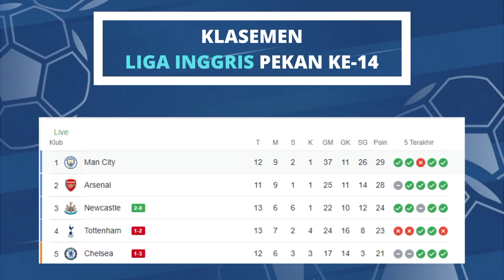Hasil Liga Inggris Tadi Malam (BRIGHTON 4-1 CHELSEA) EPL 2022 Pekan Ke 14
Hasil lengkap Liga Inggris tadi malam dan update klasemen sementara, Liverpool takluk di tangan tim promosi Nottingham Forest. Pada laga lainnya, MU sukses mencuri poin di kandang Chelsea, Sabtu (22/10/2022).

Liverpool menelan kekalahan tragis pada pekan ke-13 Liga Inggris 2022/2023. Bertandang ke The City Ground pada Sabtu (22/10/2022) malam WIB, Liverpool takluk 0-1 dari Nottingham Forest.